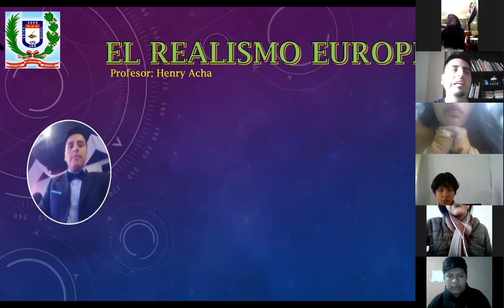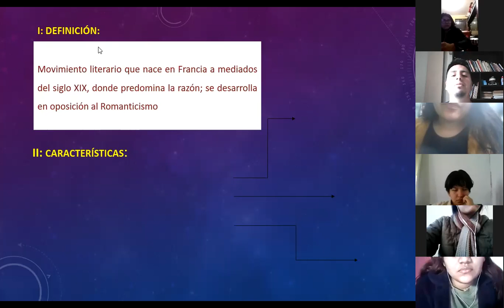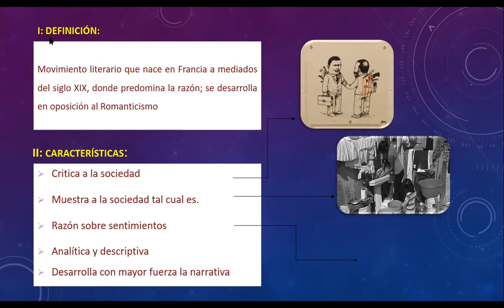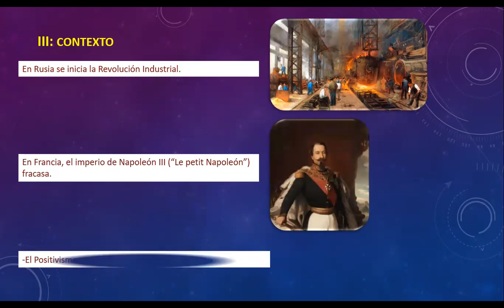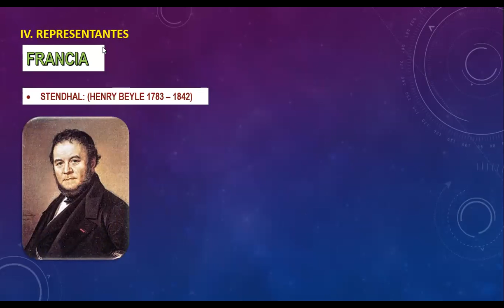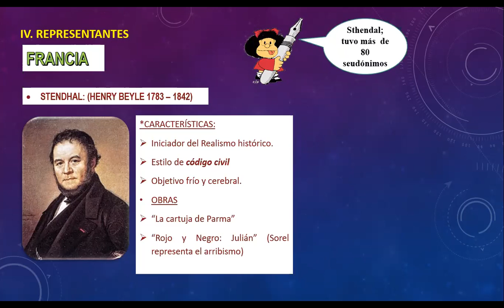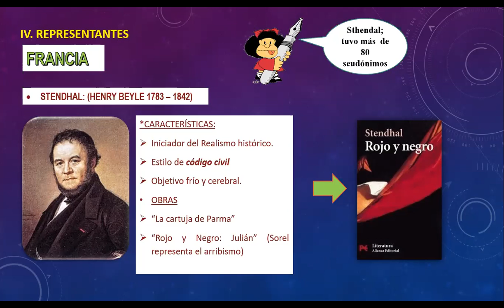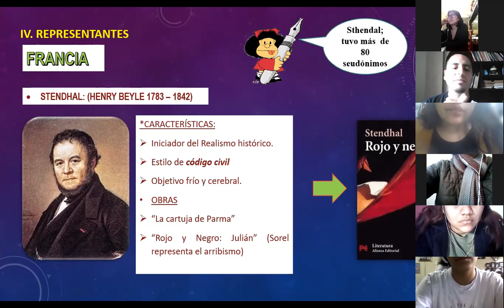5TO LITERATURA 1